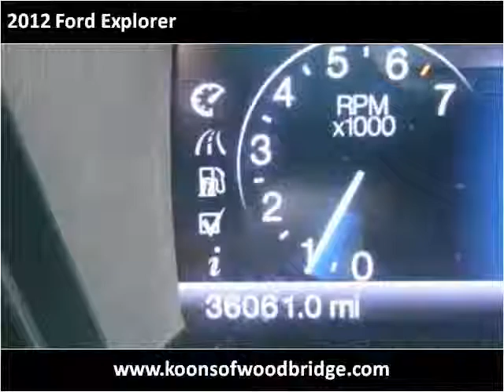2012 Ford Explorer Used Cars Woodbridge VA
This 2012 Ford Explorer is available from Koons Automotive of Woodbridge.